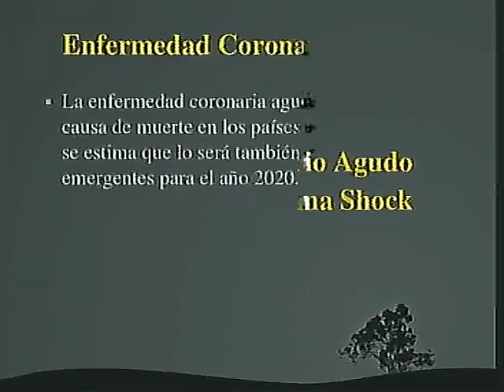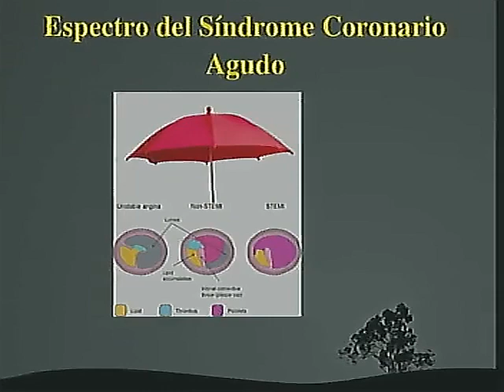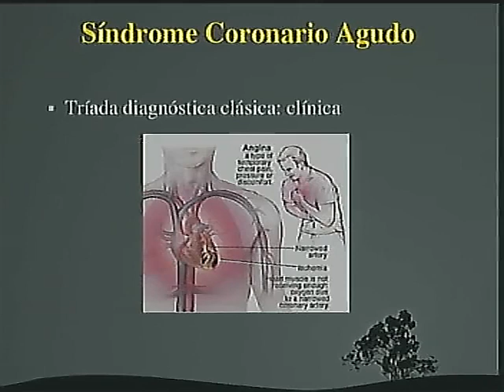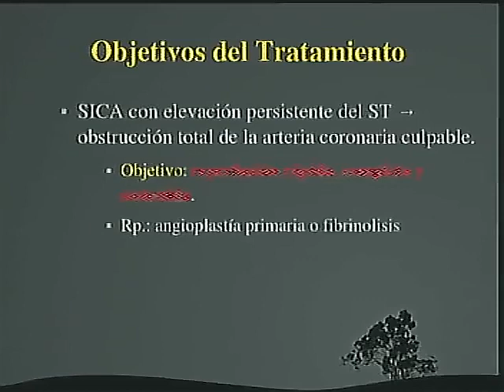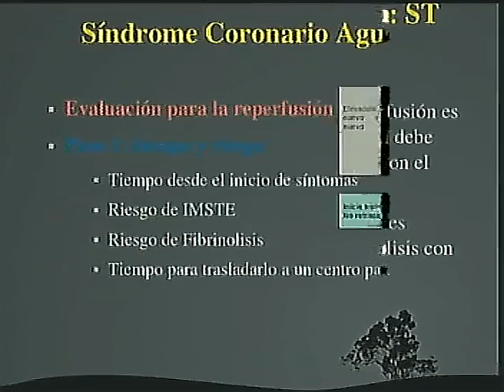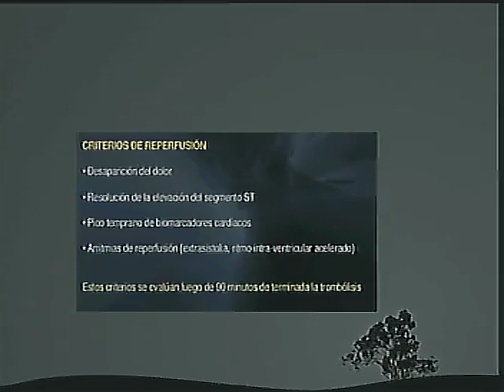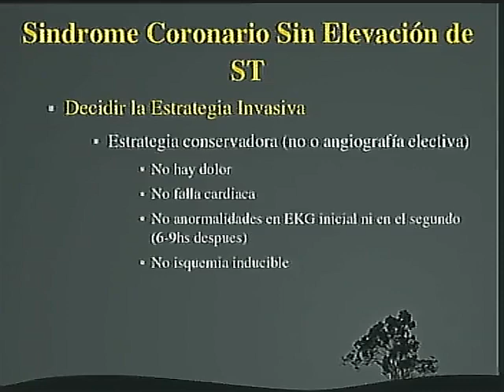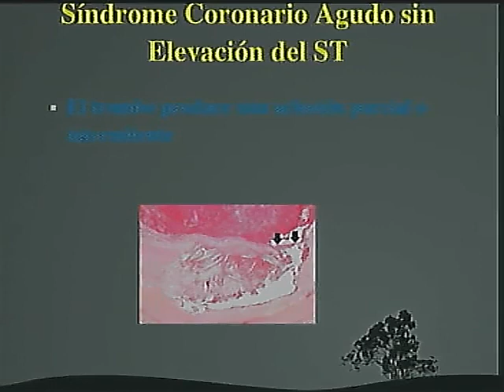Sindrome Coronario Agudo en Trauma Shock